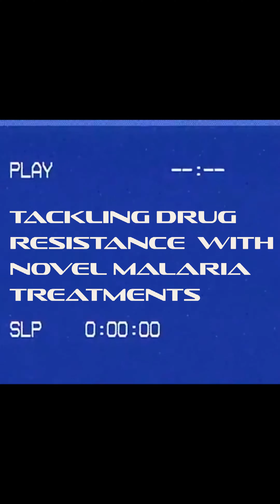Malaria Gamechangers: Tackling Malaria Drug Resistance with Non-Artemisinin Treatments [VERTICAL]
Part 4 of our Malaria Gamechangers series (check out Episodes 1-3) highlights a new family of malaria medicines being developed to combat the growing threat of anti-malarial drug resistance.

Throughout history, malaria drugs have repeatedly been compromised by antimicrobial resistance. In the wake of widespread Chloroquine resistance, artemisinin-based combination therapy (ACT) has become the first-line treatment in almost all malaria-endemic countries over the past two decades. But in recent years, the emergence of artemisinin resistance in sub-Saharan Africa and southeast Asia has fueled urgency to develop new, non-artemisinin therapies - drugs that will serve as complementary therapies to ACT, thus mitigating the spread of artemisinin resistance.

United to Beat Malaria’s Jonathan Kidwell interviewed George Jagoe, Executive Vice President of Access and Product Management at @MedicinesforMalariaVenture at the 2022 @AmerSocTropMed Meeting in Seattle.